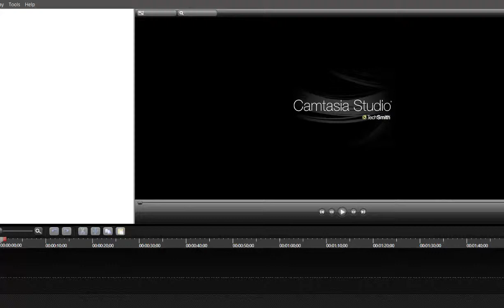Mouse Drop - Arcade 2.5D Game Made in Unreal Engine 4 - WIP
This is a game I am working on. You play as a mouse, and get points when you eat cheese, destroy potato sacks or mouse traps. Potato sacks block your path and mouse traps kill you.

The camera is slowly moving down, so you need to keep moving.

I have switched the rat with a new mouse with animations.

Please note that the setup is not final and needs to be tweaked. E.g.: the mouse is floating a bit above the surface. Also, the walk-to-run loop needs to be changed so that the change in speed becomes more apparent.